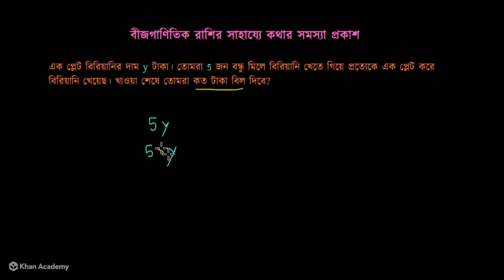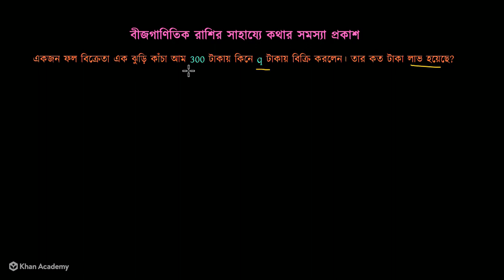বীজগাণিতিক রাশির কথার সমস্যা লেখা [Algebraic Expression Word Problem] [Grade 6 (NCTB)]